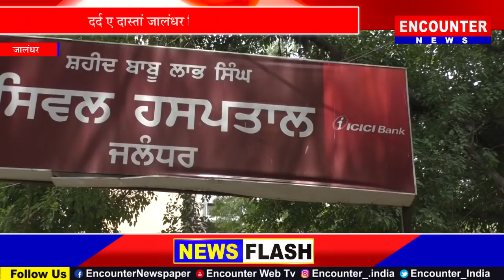दर्द ए दास्तां Civil Hospital Jalandhar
Encounter News